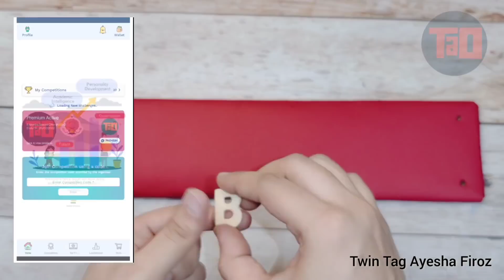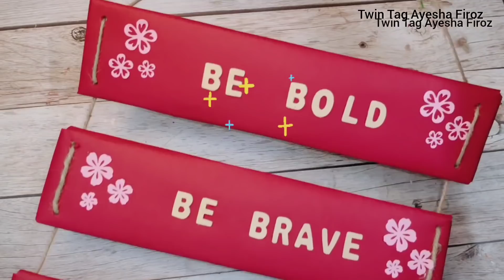DIY Wall Hanging Making Competition! 🤩🎉 Best out of waste | Cardboard Craft Idea!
Participate in the DIY Wall Hanging Making  competition on TAO App and win prizes.Use my link to win free 100 Tao coins.